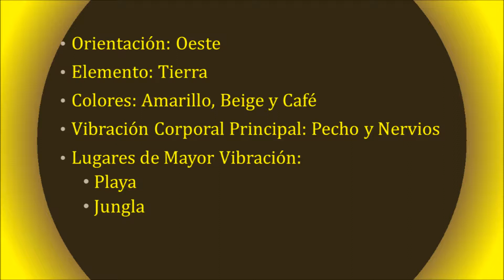Tzolkin 184° Movimiento A - Meditación 2 Red. 19/Sep/2023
El flujo de consciencia de la Tierra que nos libera de las trampas emocionales y mentales abriendo el camino de nuestro corazón.